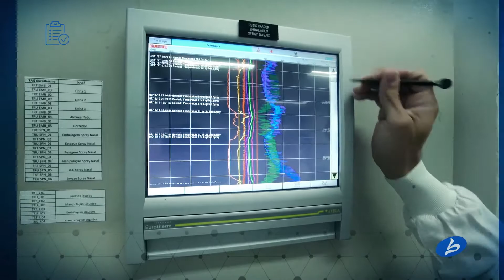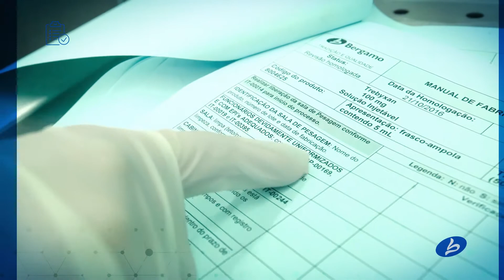Qualificação de Fornecedores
Vídeo de Qualificação de Fornecedores - Bergamo